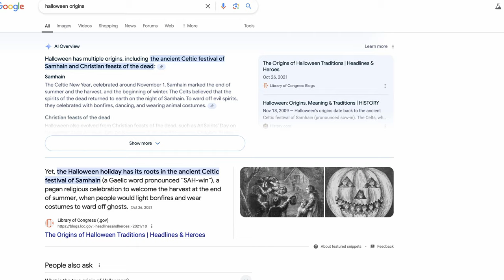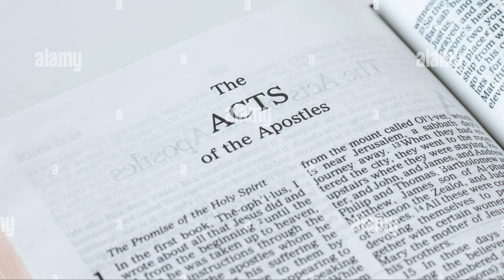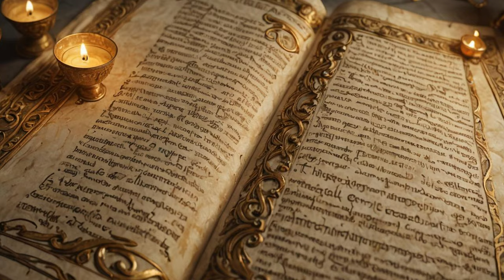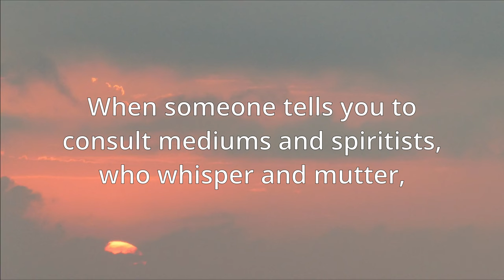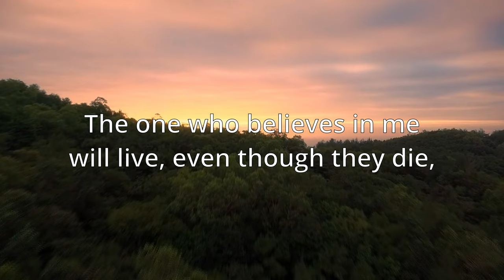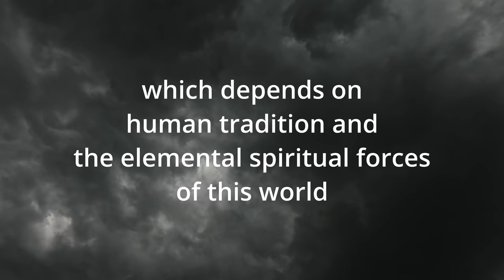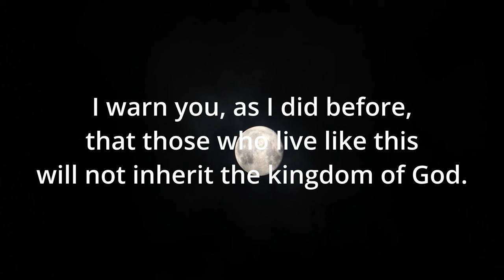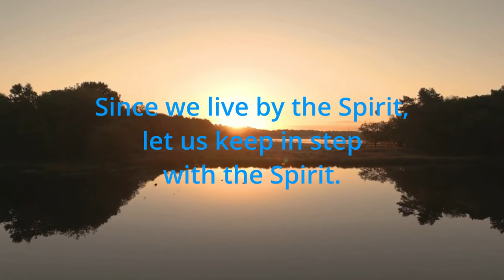Should Christians Celebrate Halloween?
Is Halloween in the Bible? Does the Scripture forbid the celebration of Halloween? What are its origins, both ancient and modern and how might we understand it today? In this episode of Reading Between the Lines, we'll explore these questions from a biblical and historical lens.

If you want to continue your study of the Bible, Logos Bible Software has some very powerful tools and resources. Use these links below to get some great offers, discounts, and free digital books!

Bible passages taken from: The New International Version - Logos webapp unless otherwise indicated.

Music, References, Movie, and Television clips:

Spooky Halloween by SOULFULJAMTRACKS - Pixabay Music
Spooky Dark Night by Caffeine_Creek_Band - Pixabay Music

Mercy Part II. Cobra Kai. S02E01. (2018)

Spielberg, Steven. (1982). E.T. The Extra Terrestrial. Universal Pictures.

Raimi, Sam. (2022). Dr. Strange in the Multiverse of Madness. Walt Disney Studios Motion Pictures.

0:00 Introduction
1:36 Origins
6:17 Religious Practices
10:15 Secular Practices
13:03 Final Thoughts